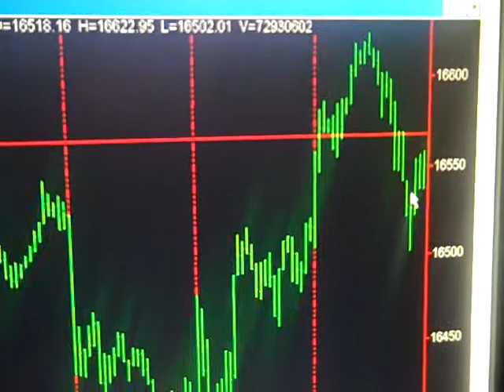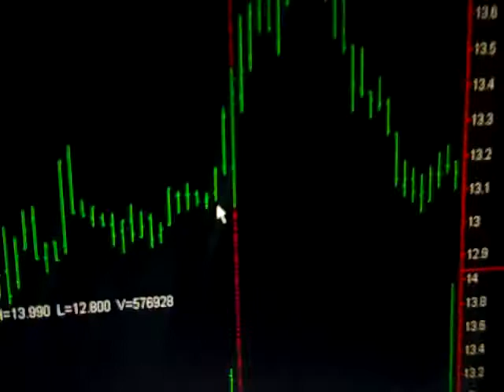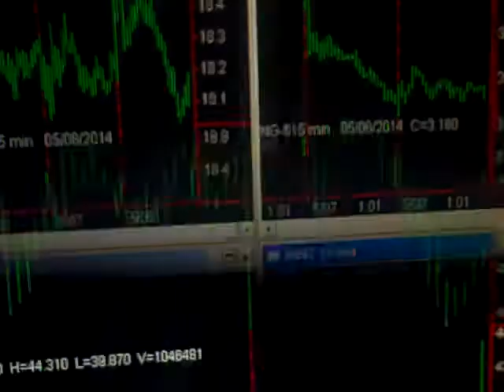Today Stock Market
Thursday May 8, 2014 Hi my name is Bob Buran and I do "Today Stock Market" and stock market news every day the stock market is live.  During "Today Stock Market" I discuss all stock market trades I take based on the trading system software that is the culmination of 20 years of my trading experience and trading system development. I am in fact a trading system pro.  This daily stock market update is a way for you to keep on top of stock market prices, understand stock market basics and learn to make money in the unpredictable stock market of 2013.